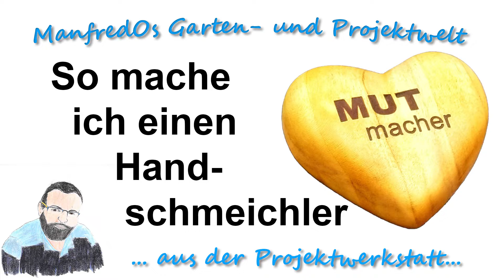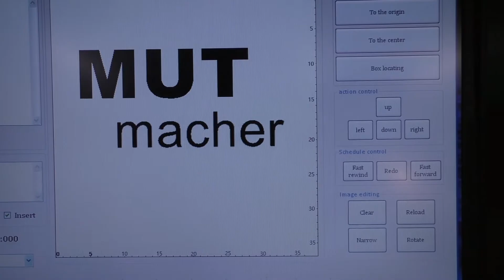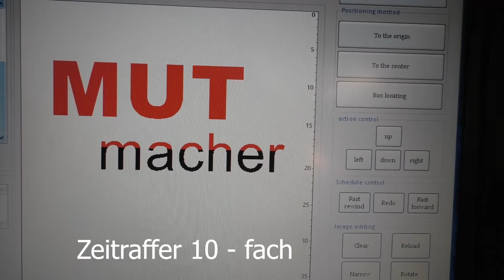So fertige ich einen Handschmeichler - macht es gerne nach!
In diesem Video seht Ihr, wie ein Handschmeichler entsteht. Beginnen werden wir mit dem rohen Holzklotz - dann sägen wir die grobe Form mit der Bandsäge, schleifen jede Menge, brennen mit dem Lasergravurgerät noch einen Spruch drauf und schlussendlich wird die Oberfläche geölt.
Viel Spaß beim Zusehen und beim Nachmachen